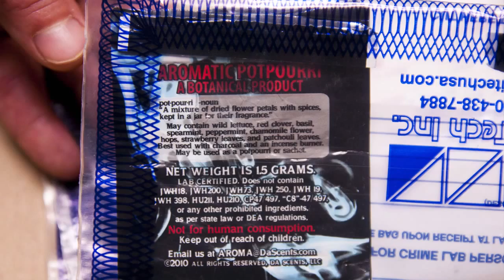Headlines for Monday, Jan 6, 2014